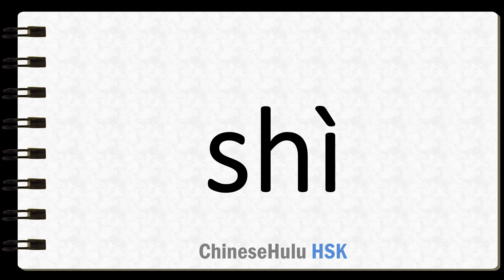How to Say is in HSK Chinese